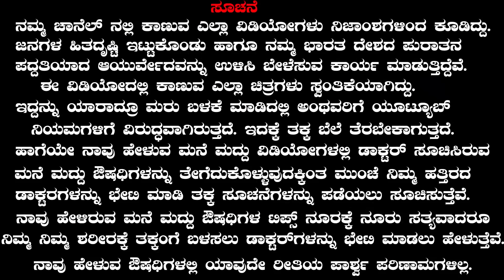Cucumber Benefits | Ayurveda tips in Kannada | Mane Maddu